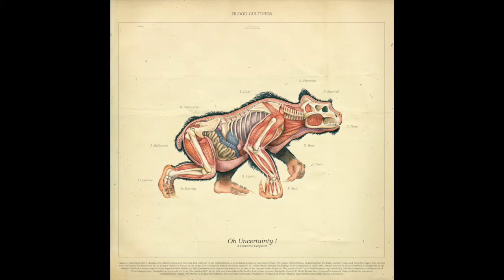Blood Cultures - Never Ending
"Oh Uncertainty! A Universe Despairs' LP out now